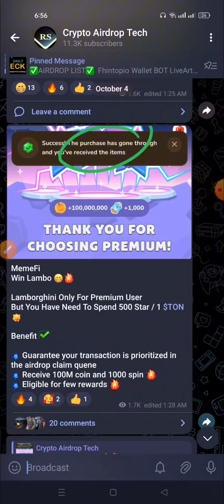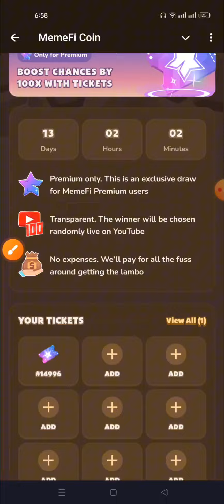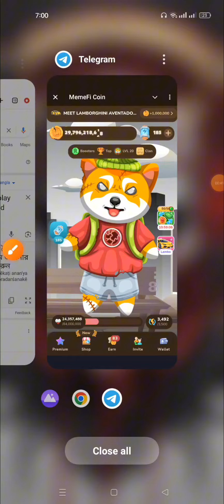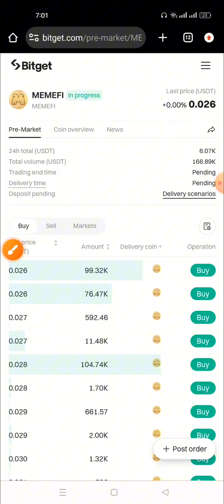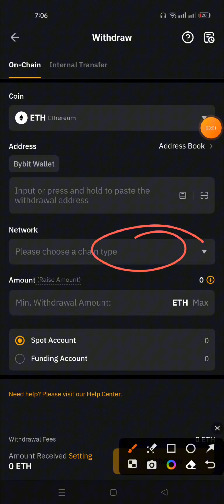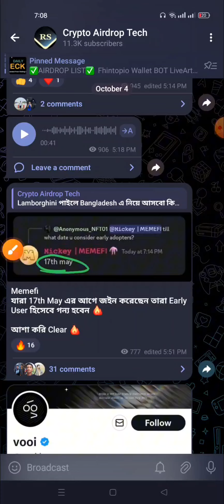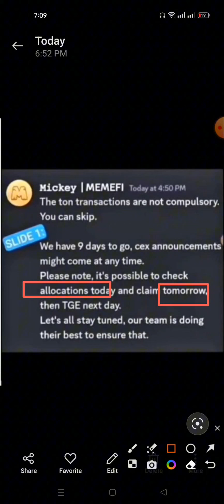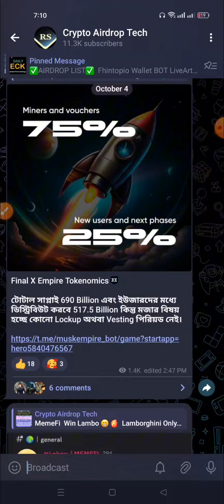Memefi Claim Date Announced | Memefi All Update | Win A Lambo | Memefi Listing